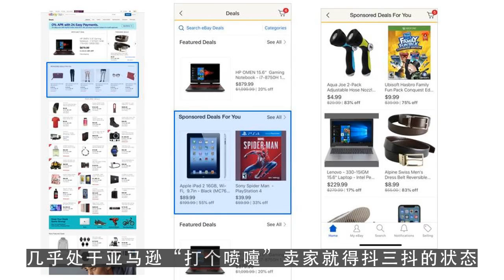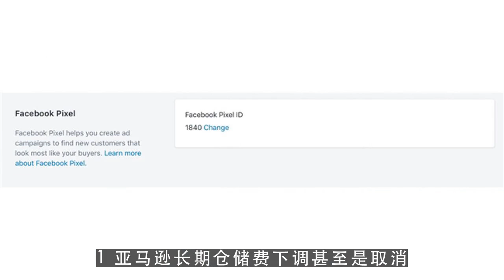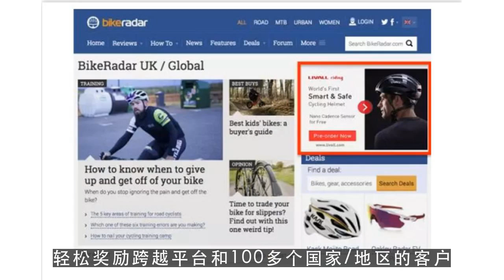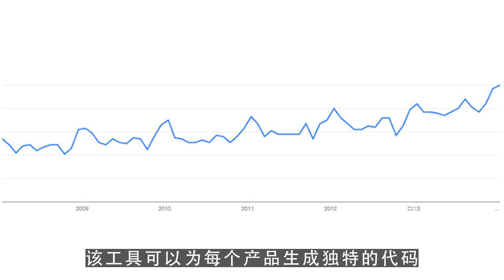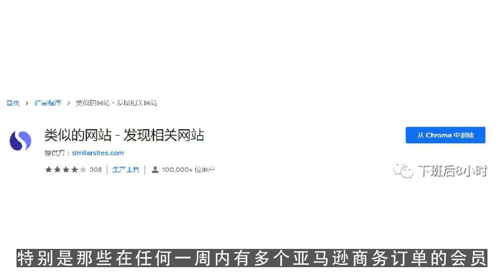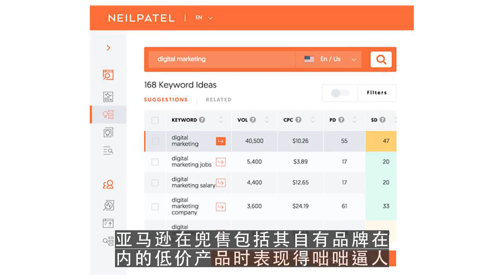youtube赚钱,2019亚马逊Q1季最新政策调整复盘，你错过了哪些？ 第1集